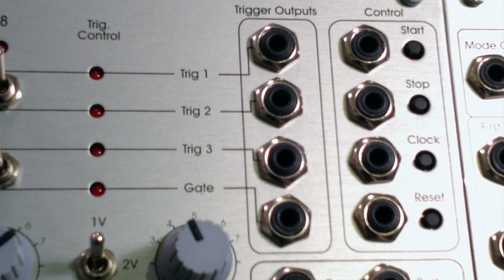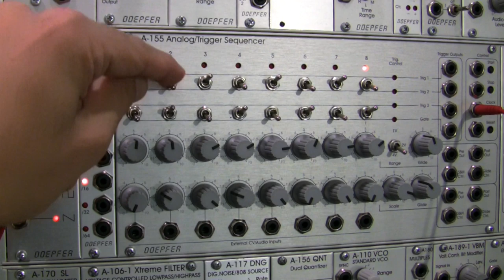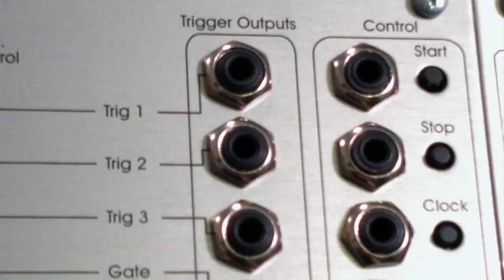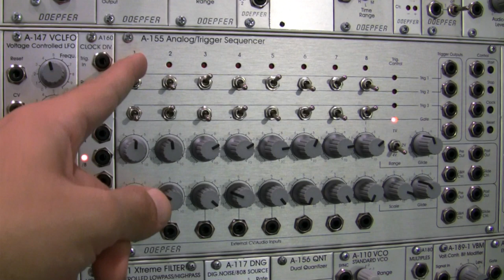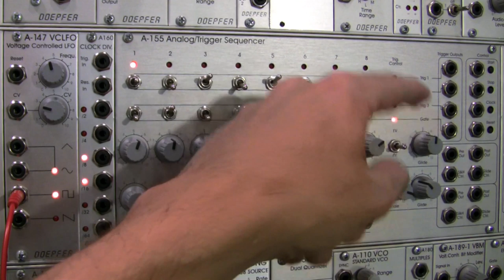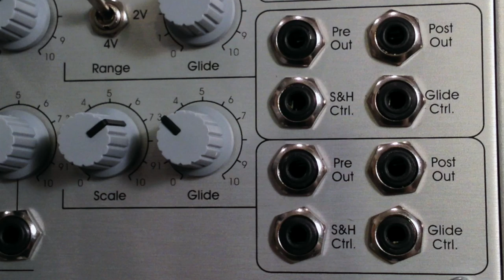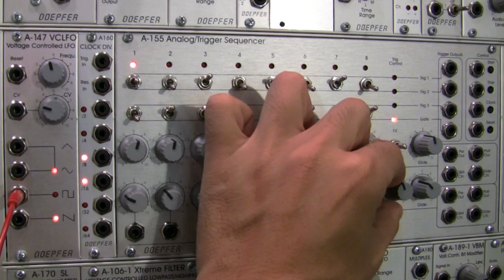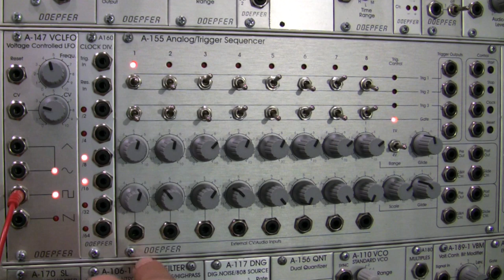Doepfer A155 Analog/Trigger Sequencer Basics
Discussing the Basics of the Doepfer A155 Analog/Trigger Sequencer. Sound and Video by Raul Pena